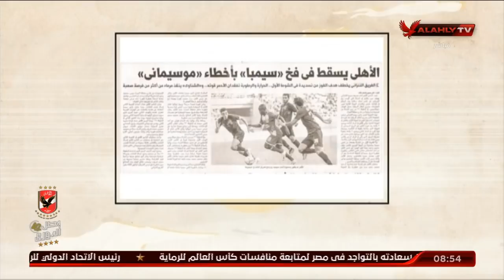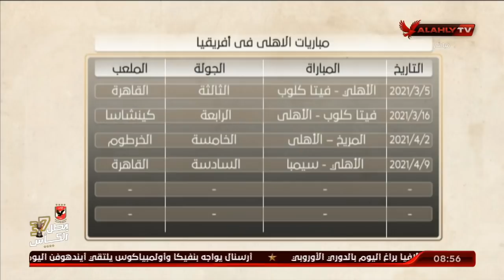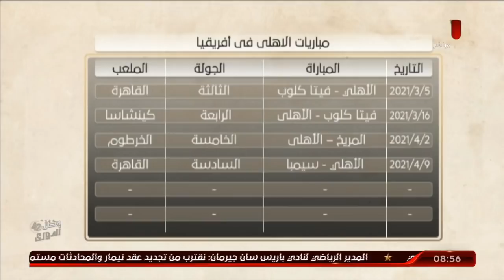الغربال..فقط هي الجولة الثانية | ملك وكتابة